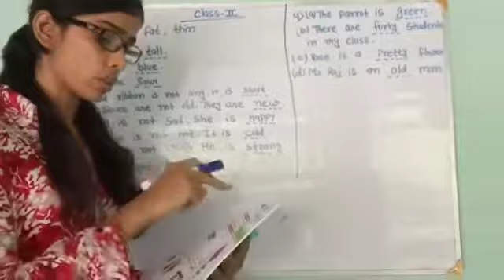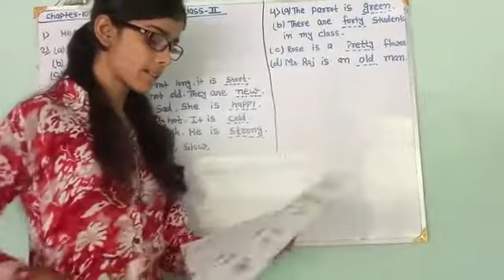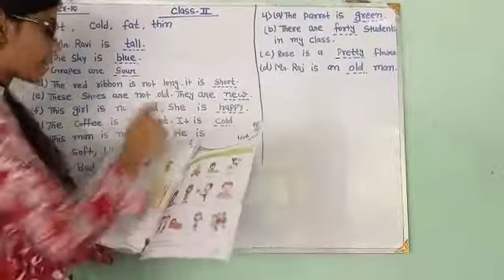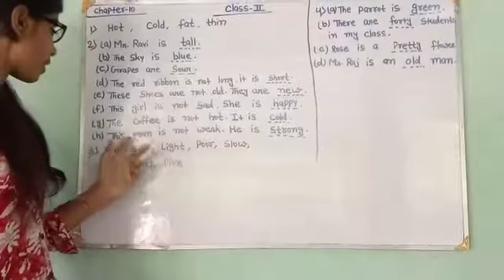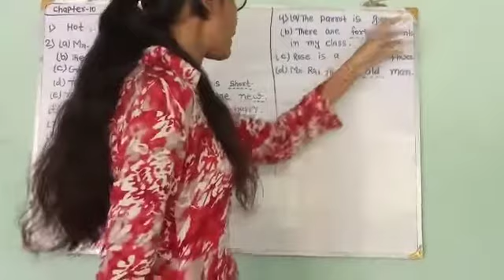Class-2, 22 June, video no.1